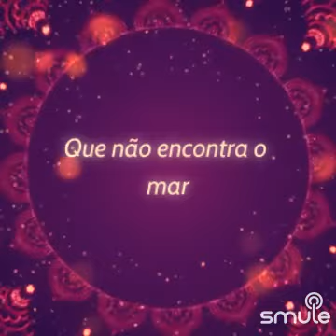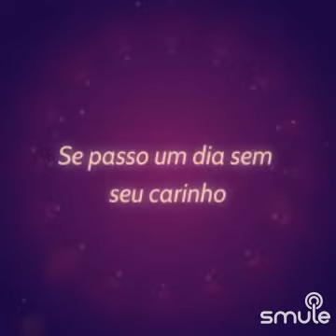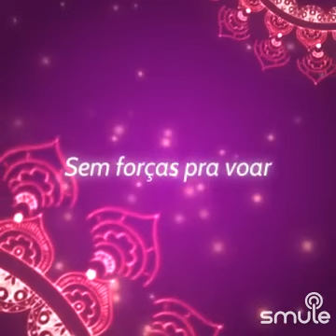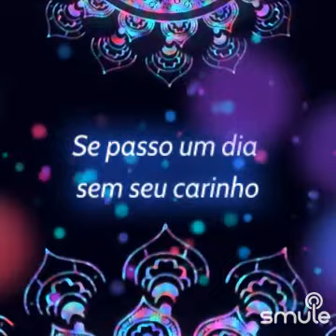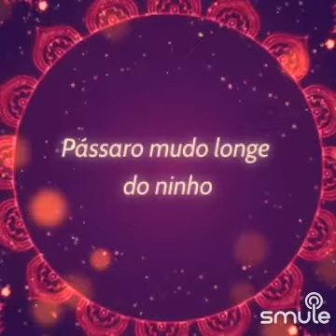sandro bolsas fag